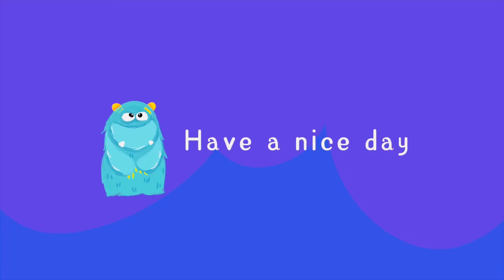විනාඩි 10න් ඉදි ආප්ප කොත්තුවක් හදමු ( Lets make string hopper koththu in 10 minutes )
Ingredients:

•ඉදි ආප්ප 50ක් / 50 String hoppers
•පොල් කිරි කෝප්ප 1 1/2ක් / 1 and 1/2 a Cup of coconut milk
•බිත්තර 3ක් / 3 Eggs
•කුකුල් මස් 500gm / Chicken 500gm
•කරපින්චා / Curry leaves
•සෝයා සෝස් තේ හැදි 1ක් / Soya sauce 1tsp
•තක්කාලි ගෙඩියක් / 1 Tomato
•ලීක්ස් ගහක් / Leeks
•කැරට් අලයක් / 1 Carrot
•තෙල් / Oil
•බී ලූනු ගෙඩියක් / 1 B-onion
•ඉගුරු/ සුදුලූනු / Ginger/ garlic
•කෑලි මිරිස් මේස හැදි 2ක් / Chilli pieces 2tbs
•කහ තේ හැදි 1/2ක් / Turmeric 1/2tsp
•සීනි තේ හැදි 1ක් / Sugar 1tsp
•තක්කාලි සෝස් මේස හැදි 3ක් / Tomato sauce 3tbs
•ලුනු / Salt
•ගම්මිරිස් කුඩු තේ හැදි 1ක් / Pepper powder 1tsp
•අබ ඇට තේ හැදි 1/2ක් / Mustard seeds 1/2tsp